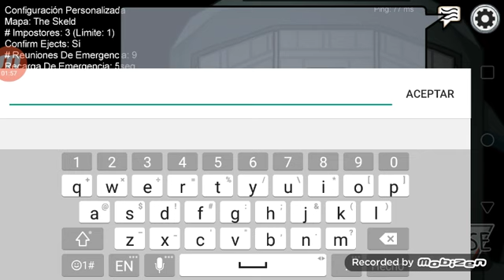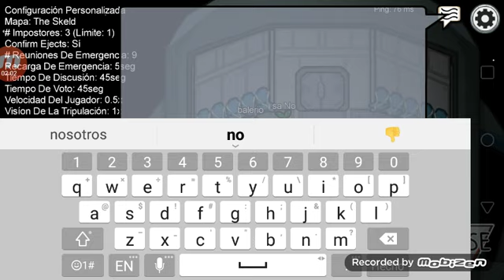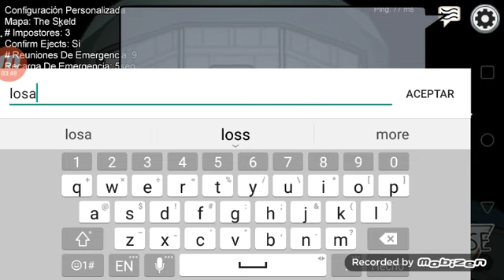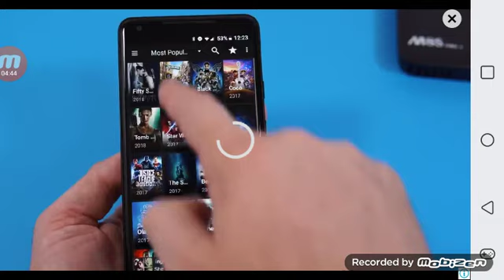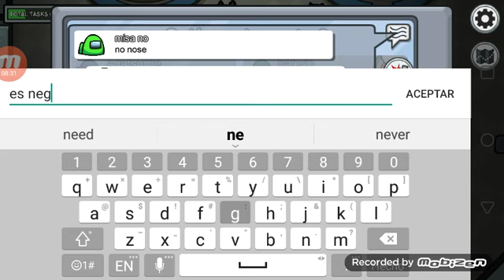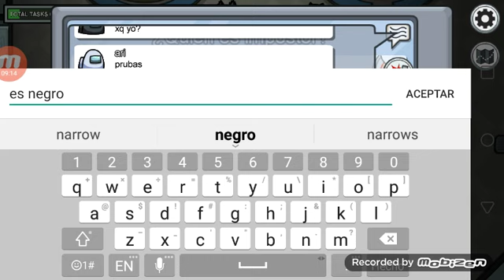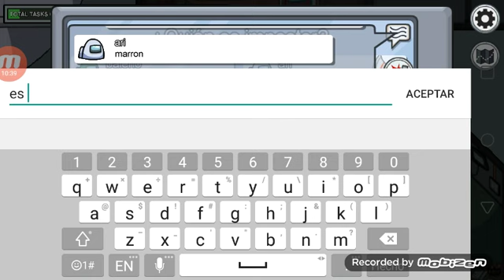mi primer Gameplay de amuzgos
perdóneme por el sonido no volverá a pasar